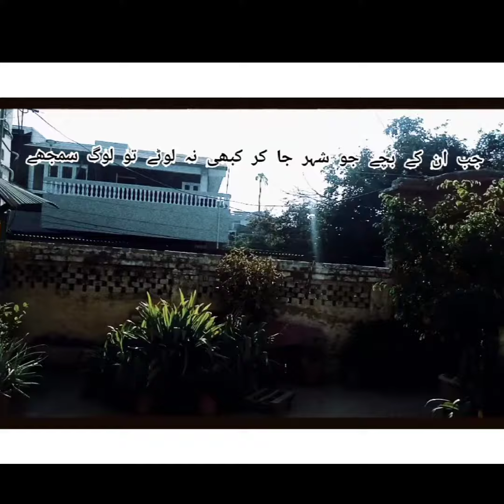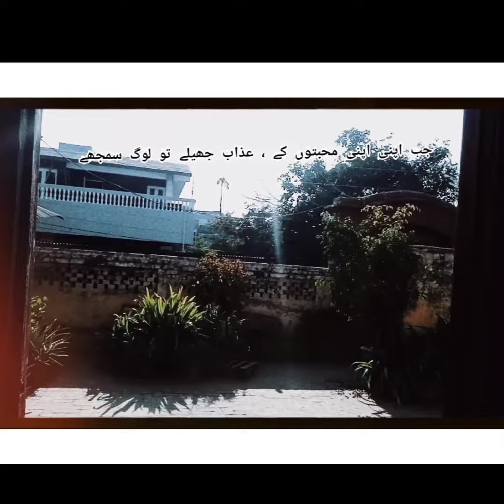جو ہم پہ گزرے تھے رنج سارے جو خود پہ گزرے تو لوگ سمجھے!! | urdu poetry